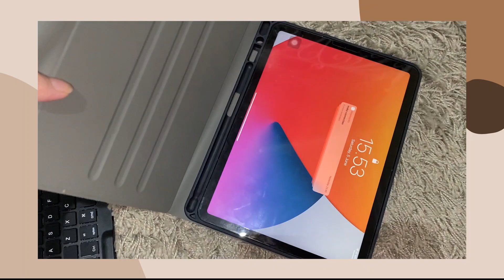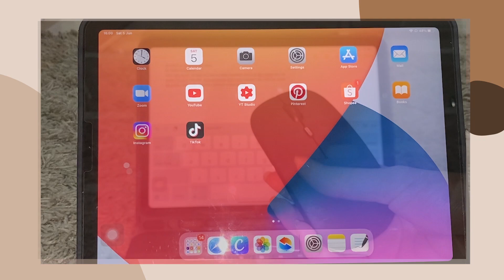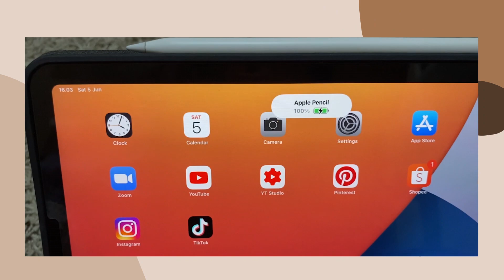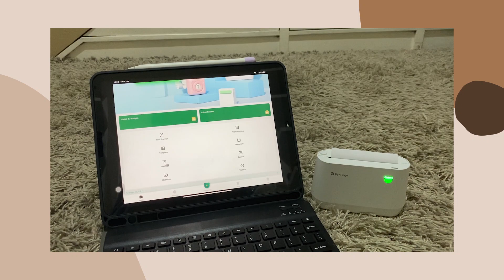SHOPEE + TOKOPEDIA HAUL! sunset lamp, dress vintage, aksesoris ipad, random buy | Nadya Aqilla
Belanjaan aku akhir akhir ini berhubungan sama gadget yaa, ada yang fail ada yang jadi ngebantu bangett. Menurut kalian oke ga nih kalau diterusin bikin haul video per beberapa bulan sekali? Kalau terlalu sering bocor juga sih kantong aku HAHA

1. 00:22 Ipad Case. Ga aku spill soalnya ga rekomen..
2. 01:25 Apple Pencil Tip & Silicone Case
5. 03:36 Door Sign Custom
7. 05:15 Tripod HP 1,6 M
9. 07:35 Swiffer Duster (habis, kalau mau cari di toko lain keyword nya swiffer duster yaa)